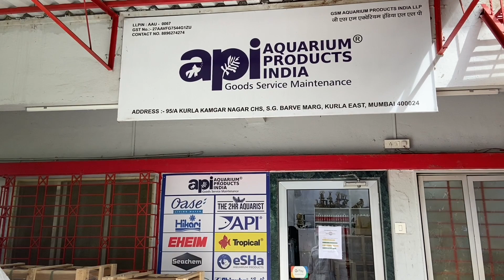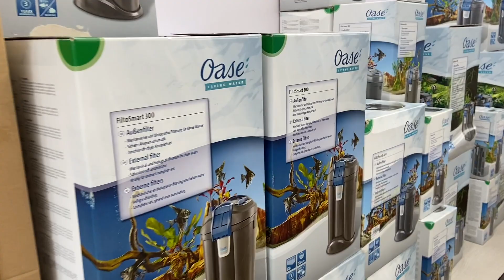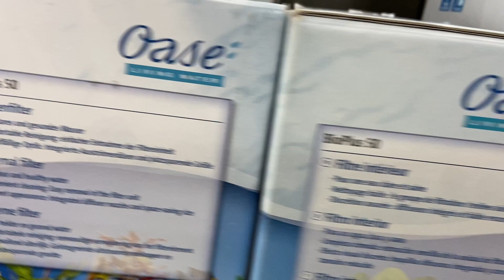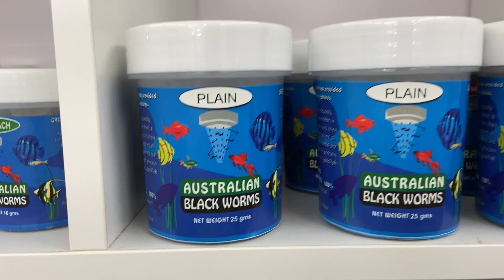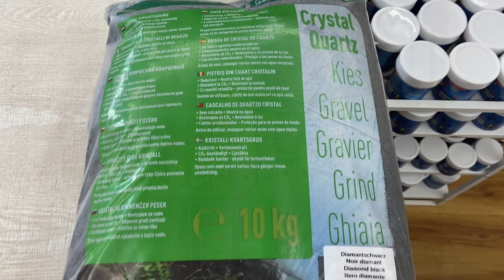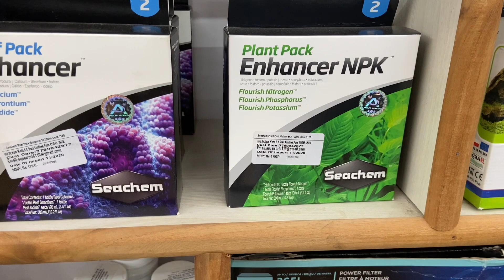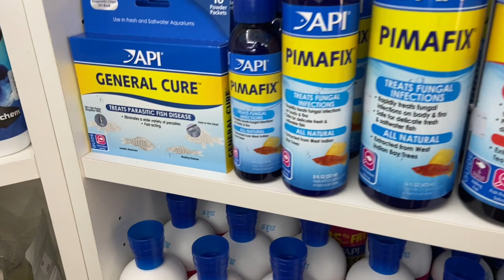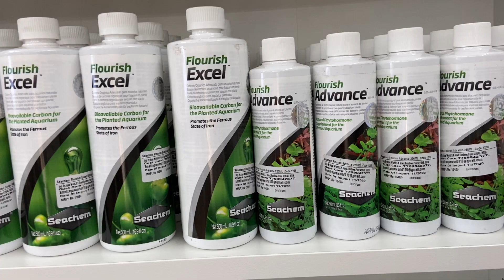API (Aquarium Products India) Store Walkthrough | Mayur Dev - Aquascaper | Store Overview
In this video we have covered all the product range available in Aquarium Products India this store is of our very favorite Mayur Dev sir. He has shared the concept behind the store and a lovely message to all our aquarium hobbyist fellow members.